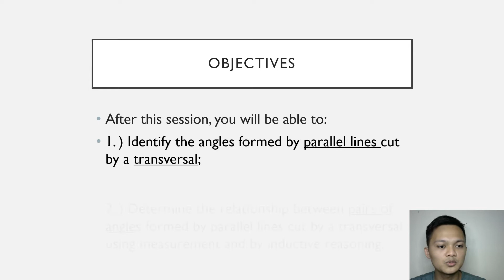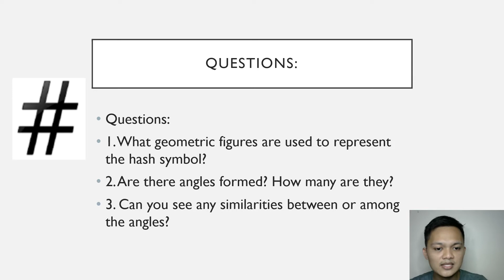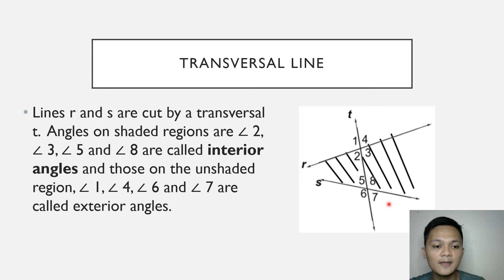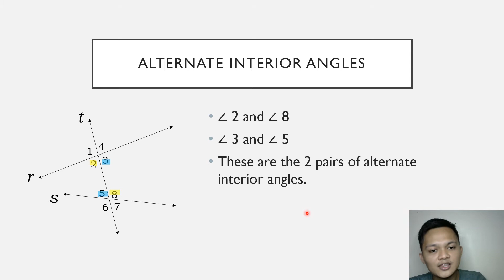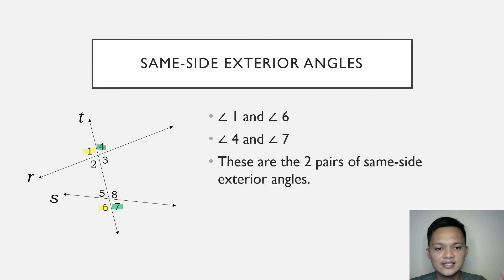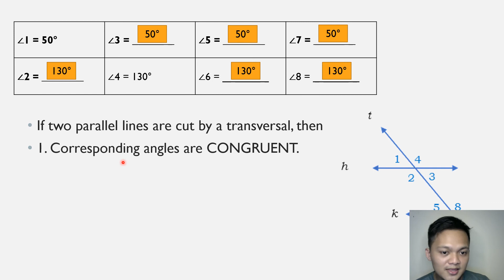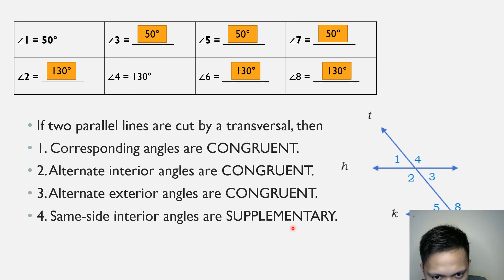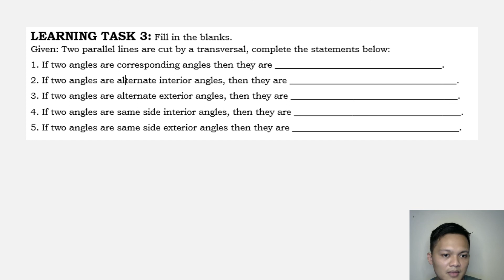RELATIONSHIPS OF ANGLES FORMED BY A TRANSVERSAL | Week 3, Quarter 3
Video Lesson for Grade 7 students.

Week 3, Quarter 3
Mathematics 7
Lesson: RELATIONSHIPS OF ANGLES FORMED BY A TRANSVERSAL